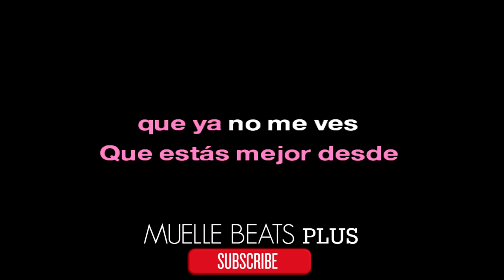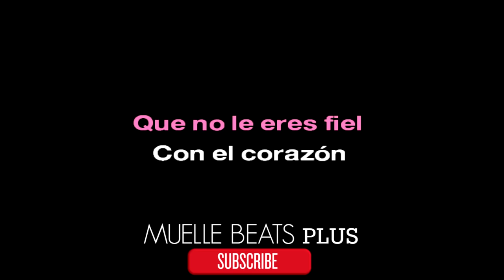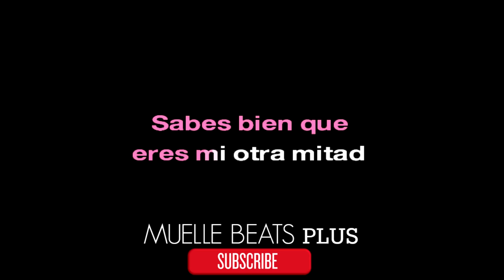KARAOKE Ya Me Enteré Reik